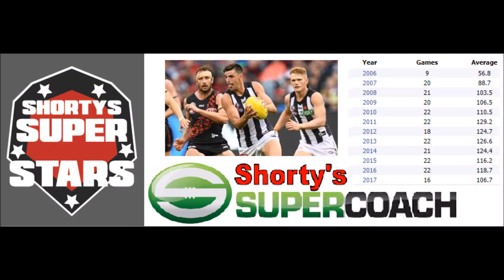SuperCoach 2018 Player Profile: Scott Pendlebury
Scott Pendlebury. He's been as reliable as they come in the land of SuperCoach. Year after year he can be placed at M1 or M2 and left all season. Although last year proved a slightly different story. It was his first average of less than 110 since 2009, so is Pendles yesterday's hero or an irrefusable value premium?